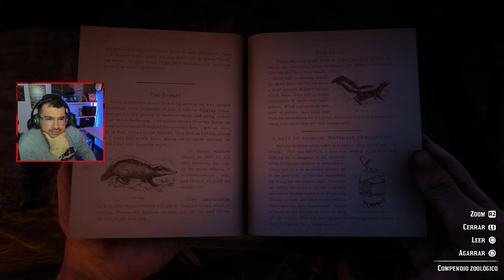De ladron a cuatrero..Red Dead Redemption 2